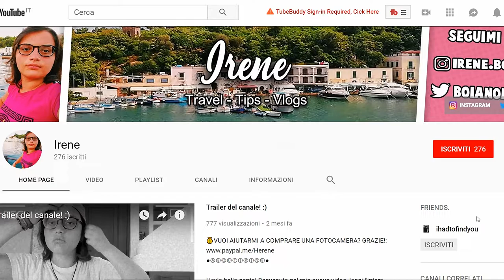COME MODIFICARE LE FOTO PER INSTAGRAM E FARE TANTI LIKE! - Instagram Tips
Heyla bella gente! Oggi vi spiego come modificare le foto per instagram e fare tanti like in modo molto semplice! Per fare tutto avremo bisogno di un'app chiamata vsco e di tanti hashtag per la nostra foto, buona visione!

💰VUOI AIUTARMI A COMPRARE UNA FOTOCAMERA? GRAZIE!: ●Donazioni

●Prova GRATIS Amazon Prime!

 ● Equipaggiamento! ●